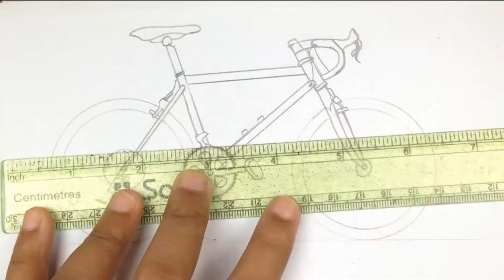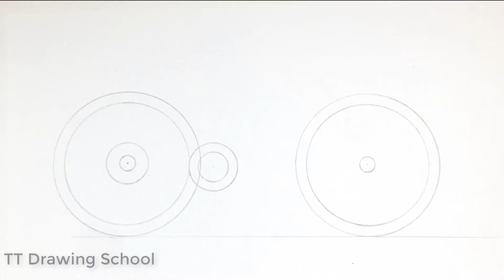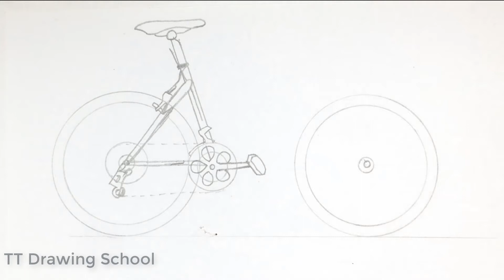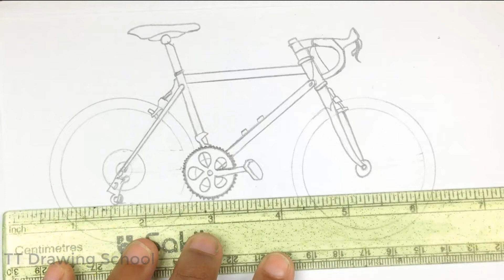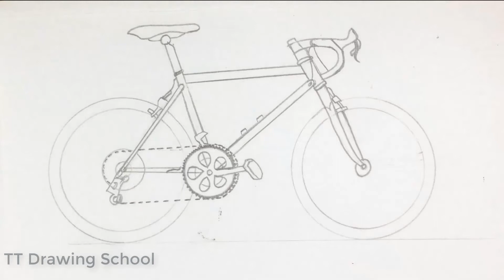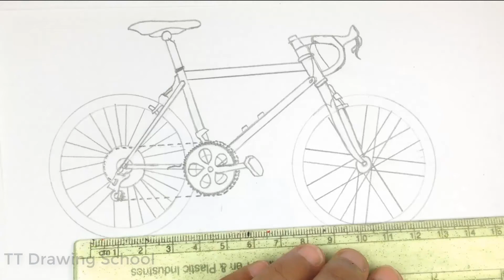How to Draw a Bicycle Step By Step (Very Simple)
You can connect me through social media too. Please follow the link below -